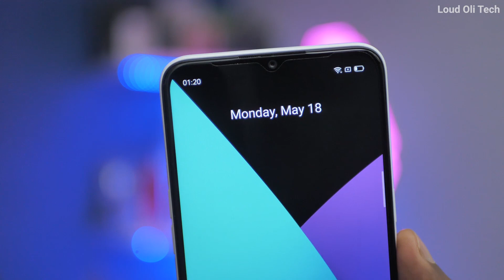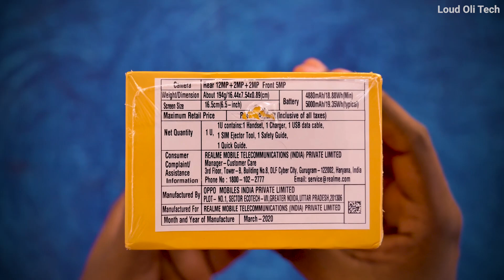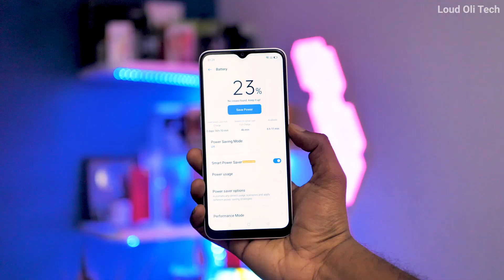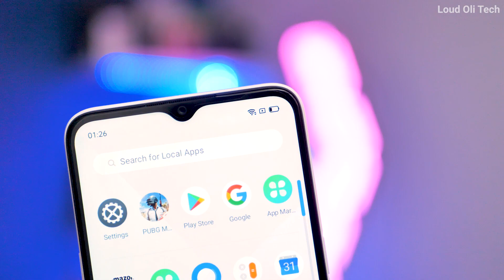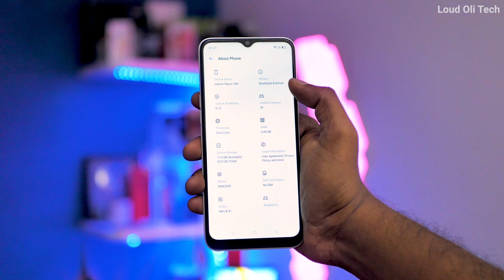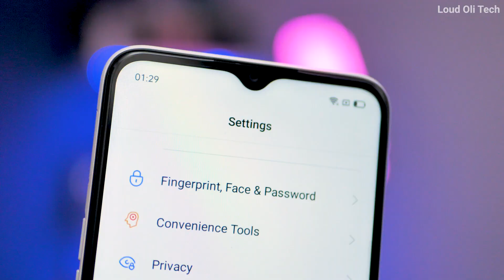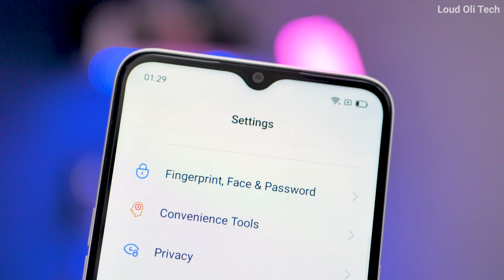Rs.8500 விலைக்கு கேமிங் மொபைலா - Realme Narzo 10A Unboxing & Realme C3 vs Narzo 10A in தமிழ்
Realme Narzo 10A Unboxing & comparison Realme C3 vs Narzo 10A vs Realme 5s vs Narzo 10 in Tamil

Realme Narzo 10 Price in Tamil : 3GB Ram+32GB = Rs.8500

16.51 cm (6.5 inch) HD+ Display
12MP + 2MP + 2MP | 5MP Front Camera
5000 mAh Lithium-ion Battery

Other Hit Tech Videos in Tamil

My Gear :
Panasonic Lumix GH5 4K Digital Camera
Rode Podcaster Microphone
LG 29 inch Ultrawide Full HD IPS Gaming Monitor
Samsung Galaxy S20
Gaming Mobile : OnePlus 7 Pro
Mechanical Keyboard and Mouse
Zhiyun Smooth 4 Gimbal